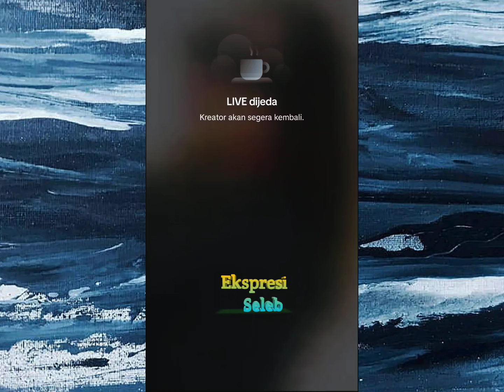Obrolan seru Putri Anne di malam hari